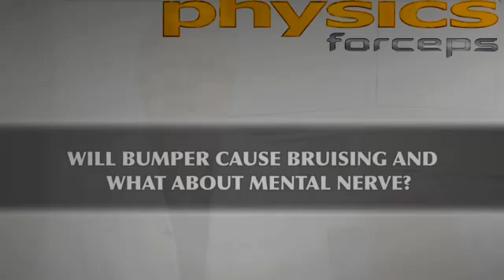Physics Forceps Top 10 Questions: #7 Will Bumper cause Bruising and what about Mental Nerve?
Golden Dental Solutions Top 10 Questions Relating to the Physics Forceps.

#7 Will Bumper cause Bruising and what about Mental Nerve?